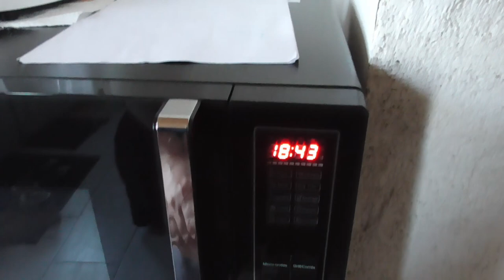[337] Les vieilles recettes. Très bon !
Oui confinage oblige, je m'installe dans mon restaurant 5 étoiles. En attendant que cela se dégage (le confinement sera encore long) sans casses, la ZOE n'ayant besoin d'aucune préparation n'y entretien pour les longues semaines à venir !
La joie de l'électrique qui sert aussi bien à cuisiner qu'à rouler.
A table ! 🤗

Ingrédient et quantité:
pour 1 personne,
100 Grammes de ris, peut importe la marque.
200Cl d'eau potable.
Une noix de beurre grosse comme 3 marrons.
Un bouillon Maggie de vieille poule périmé.
 (Des cubes qui ne sentent pas bon.)

bonne appétit !

Recette du Québec 👍 merci à ce chef cuisinier.